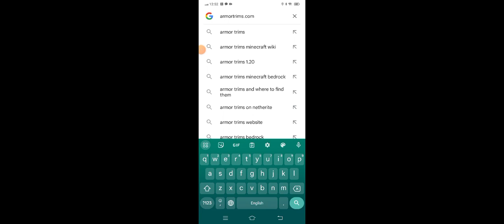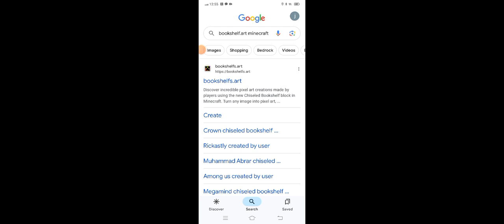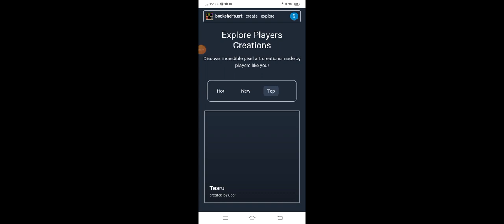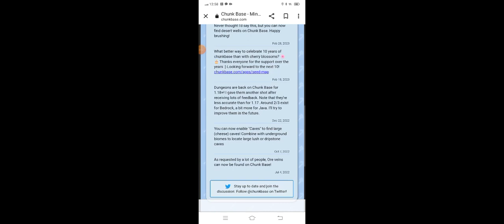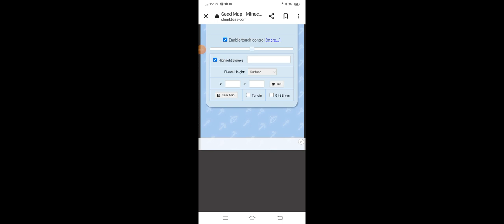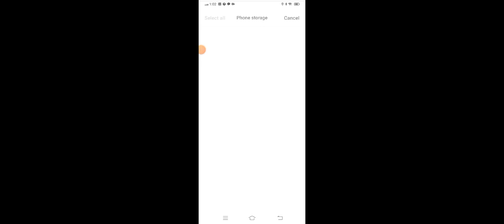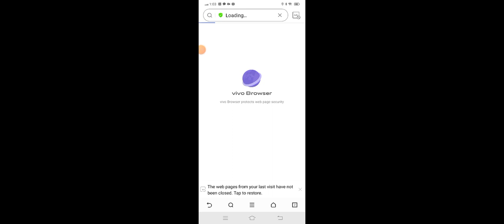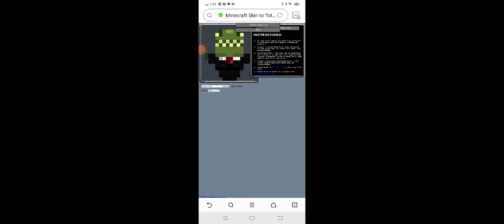best websites for minecraft